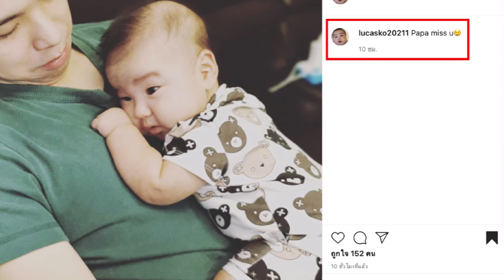ล่าสุด สามีชาวฮ่องกง เศร้าตัดพ้อวันพ่อ ยังถูกกีดกันไม่ให้เจอลูกชาย น้องทีเค